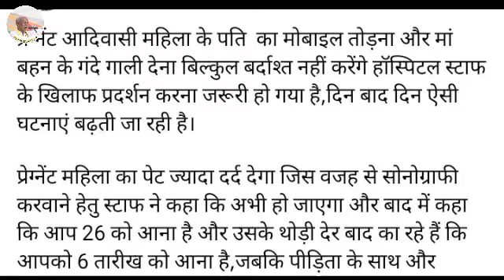गोंड_देवरावण_भलावी जी भड़के छिंदवाड़ा हासपिटल कर्मचारीयों के उपर जानिए वजह क्या था video #2023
गोंड_देवरावण_भलावी जी
छिंदवाड़ा हॉस्पिटल के कर्मचारियों पर भड़के
जानीए वजह क्या था?